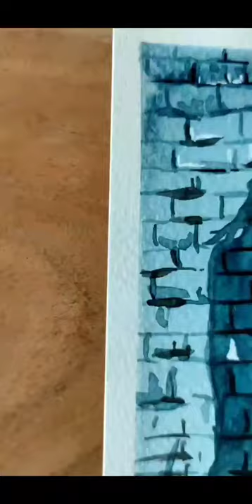lord Shiva art | lord shiva drawing with Watercolor |shorts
Hi everybody! Welcome to all about art. Thank you for all the support.